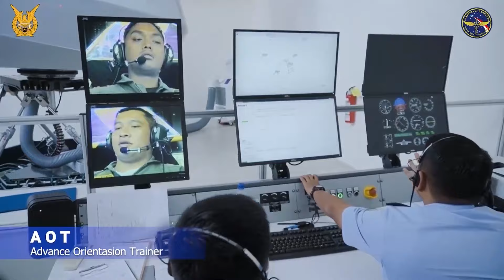🌏 "AIRMEN PODCAST: Bincang-Bincang Tentang Penyakit Jantung dan Paru (Lakespra dr. Saryanto)"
Saksikanlah Perbincangan Kalakespra dr. Saryanto Marsma TNI dr. Adhantoro Rahadyan, Sp.JP (K), FIHA., dengan  Kadep Aeroforensik Lakespra dr. Saryanto Kolonel Kes dr. Wisnoe Pribadi, Sp.JP(K)., FIHA., dan Kabag Syar Dep Aeroklinik Lakespra dr. Saryanto Letkol Kes dr. Muhamad Daiman M., Sp.S., F.I.N.S., F.I.N.A.